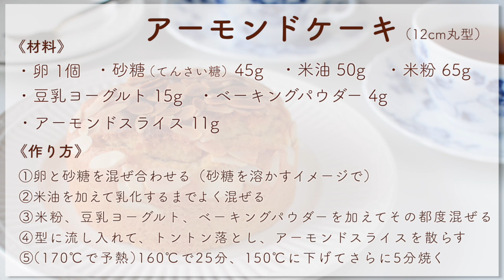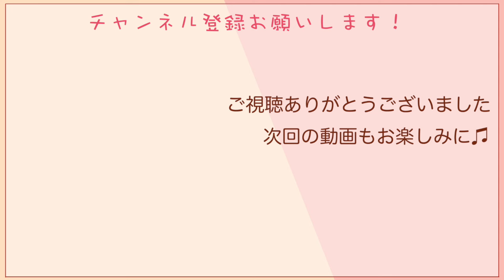ちょっとしたご褒美に♪リッチで贅沢なアーモンドケーキ【米粉レシピ】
↓ 詳しいレシピ・材料はこちら⭐️taneblog

↓米粉のレシピ本はこちらから⭐️PR

目次
①混ぜる 00:10
②焼く 01:22
③出来上がり 01:52
材料・作り方 03:05
No.1 チーズクッキー 03:36
No.2 林檎ドーナツ 05:00
No.3 オートミールバー 06:27
エンディング 07:20